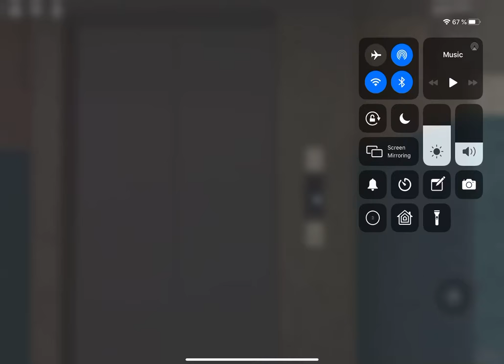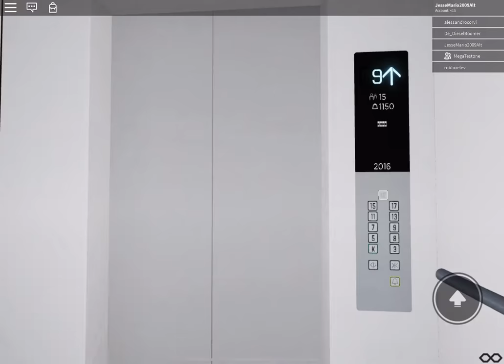KONE Traction Lift @ Finnish Tower Blocks - ROBLOX